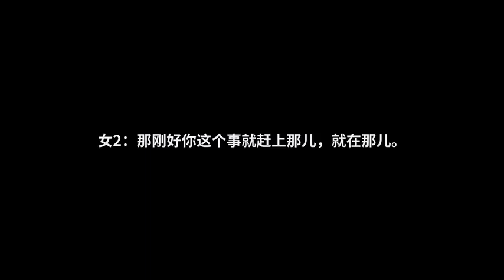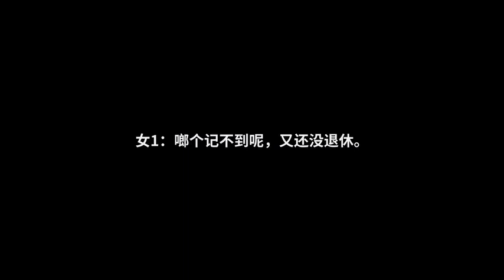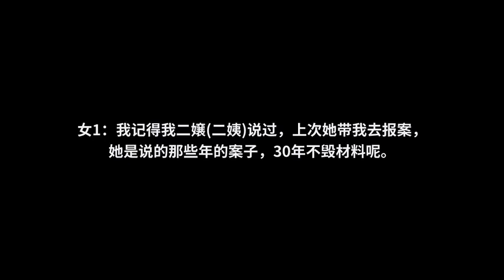马泮艳和巫山县双龙派出所的所长的录音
2017年04月06日
这是不久前巫山县双龙派出所的所长找马泮艳道歉时的一段录音。
在这份录音中，那位所长不仅承认2001年时马泮艳确实报警了，还讲述了当年为啥警方没有继续跟进这个案子的原因，并向马泮艳道了歉。